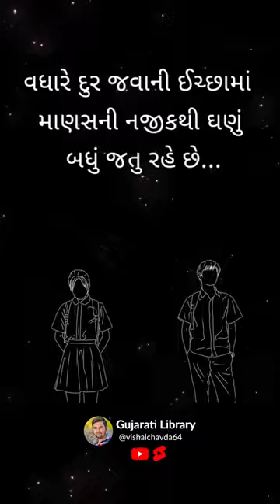Gujarati Whatsapp Status 2023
Copyright  = Gujarati Library

Ahmedabad
Surat
Vadodara
Rajkot
Gandhinagar
Jamnagar
Junagadh
Bhavnagar
Anand
Bharuch
Mehsana
Navsari
Patan
Porbandar
Valsad
Surendranagar
Bhuj
Dahod
Morvi
Botad
Tapi
Palanpur
Gandhidham
Godhra
motivation status gujarati
shayari status,
shayari video,
shayari shayari,
shayari ki dua,
shayari song,
shayari ringtone,
shayari ki niyat,
shayari hindi,
shayari attitude,
shayari app,
shayari attitude boy,
shayari arishfa khan,
a shayari babu,
a shayari video,
vishal_chavda_9898
a shayari for best friend,
a shayari song,
a shayari sabha,
a shayari in hindi,
shayari background music,
shayari bhojpuri,
shayari bewafa,
shayari bangla,
shayari badhiya badhiya,
shayari babu,
shayari bataiye,
shayari bhejiye,
b shayari status,
b shayari video,
b shayari photo,
shayari b praak,
shayari b naam ki,
shayari b f,
shayari b name,
b 99 shayari,
shayari comedy,
shayari chahie,
shayari city,
shayari competition,
shayari chahiye shayari,
shayari comedy video,
shayari chhoti chhoti,
shayari channel,
shayari c block,
shayari c name,
c g shayari status,
c g shayari,
simple c shayari,
s a d shayari,
m c shayari,
c naam shayari,
shayari dijiye,
shayari dua,
shayari dj,
shayari dikhaiye,
shayari dard bhari,
shayari dialogue,
shayari dosti,
shayari dj song,
sad shayari,
shayari english,
shayari english mein,
shayari emotional,
shayari editing,
shayari editing app,
shayari ek se ek,
shayari english love,
shayari episode,
e shayari in hindi,
shayari e mehfil,
shayari e mehfil whatsapp status,
shauq e shayari,
mahfil e shayari,
bazm e shayari,
shayari free fire,
shayari ff,
shayari funny,
shayari friend ke liye,
shayari free fire tik tok,
shayari for girls,
f shayari video,
gf shayari,
gf shayari status,
gf shayari status love,
gf shayari love,
gf shayari whatsapp status,
gf shayari attitude,
gf shayari video,
shayari gana,
shayari gam bhari,
shayari girl,
shayari gazal,
shayari gujarati,
shayari gali,
shayari gam,
shayari gana hindi,
g shayari status,
g shayari in hindi,
shayari g talks,
shayari g f,
shayari g name,
g talks shayari status,
g tok shayari,
shayari hindi status,
shayari happy new year,
shayari haryanvi,
shayari hindi song,
shayari heart touching,
shayari happy new year 2022,
shayari hindi gana,
h shyari,
shayari h naam se,
hindi shayari,
desi hai shayari,
h ki shayari,
h 99 shayari,
triple h shyari,
s h e r shayari,
shayari image,
shayari in hindi,
shayari in kapil sharma show,
shayari islam,
shayari in english,
shayari instagram reels,
shayari instagram,
shayari in free fire,
i shayari status,
i shayari love,
i shayari attitude,
i shayari in hindi,
i shayari punjabi,
shayari i love u,
shayari i miss you,
shayari i hate love,
shayari joshi,
shayari jalsa,
shayari jabardast,

shayari kapil sharma show,
k shayari status,
shayari k name,
shayari k shorts,
shayari k g f,
k i s s shayari,
k name shayari status,
r k shayari,
k love shayari,
shayari love,
shayari likhne wala,
shayari lyrics,
shayari likhane wali,
l shayari status,
l shayari for love,
l shayari in hindi,
shayari l love you,
shayari l miss you,
shayari l name,
anil shayari,
l k shayari,
shayari music,
shayari mein,
shayari mast,
shayari mix song,
shayari movie,
shayari muqabla,
shayari mohabbat,
shayari maa,
mom shayari,
mom shayari status,
m shayari bangla,
m shayari hindi,
mom shayari in hindi,
mom shayari whatsapp status,
mom shayari status black screen,
mom shayari in english,
shayari new,
shayari naat,
shayari naye sal ki,
shayari new year,
shayari naya sal ka,
shayari new year 2022,
shayari natak,
shayari niyat,
n shayari status,
n shayari video,
shayari on chai,
g n shayari,
n ki shayari,
r n shayari,
n name shayari status,
shayari on true love,
shayari odia,
shayari on friendship,
shayari on maa,
shayari on father,
shayari on love,
shayari on kapil sharma show,
shayari of free fire,
o shayari song,
o sahari babu,
o shayari shayari odia song,
o sahari babu hame mafi dede tu,
o sahari babu dil lehri babu hay re,
o sahari babu gana,
o sahari babu dance,
o sahari babu dil lehri babu song status,
shayari photo,
shayari pyar,